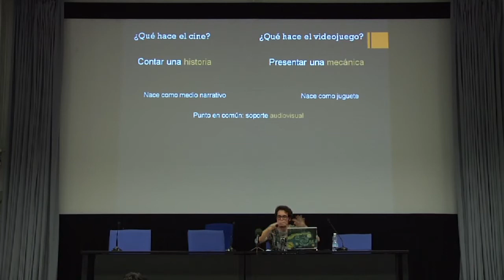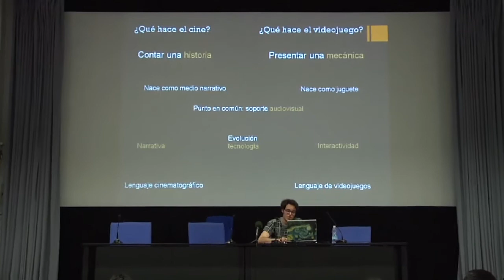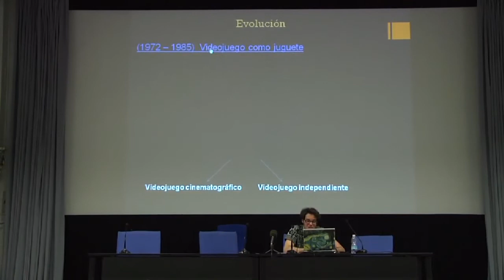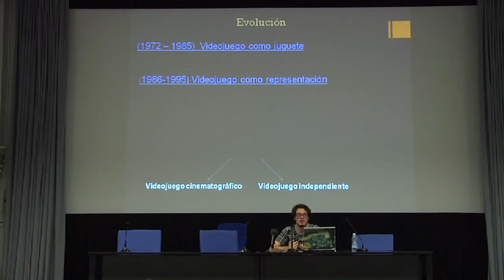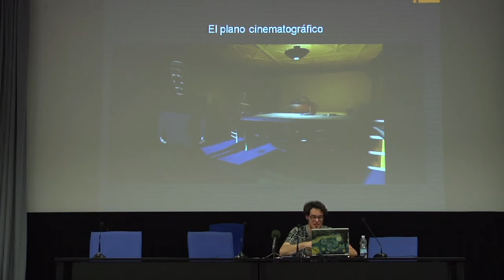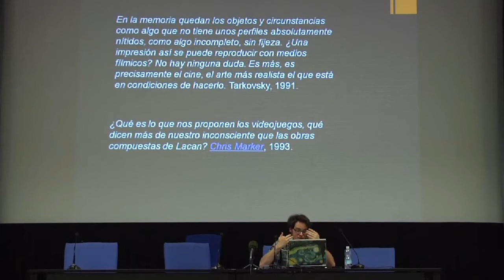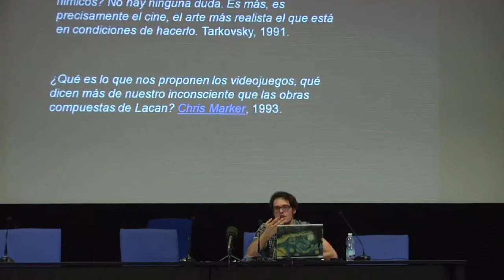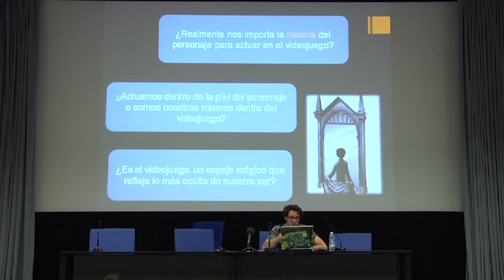4-Jornadas de cine y videojuegos 'Tiempos modernos' - Malco F. Horton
"De espectador a jugador: creando identidades a través del discurso interactivo".
Intervención de Malco F. Horton (doctorando en Comunicación Audiovisual y RR. PP. por la UCM) durante la jornadas "Tiempos modernos: influencias cinematográficas en el videojuego" organizadas por SELLO ARSGAMES en la Facultad de Ciencias de la Información de la Universidad Complutense de Madrid (7 y 8 de abril de 2016) con objeto de analizar el videojuego desde el prisma audiovisual y sus correlaciones cinematográficas.